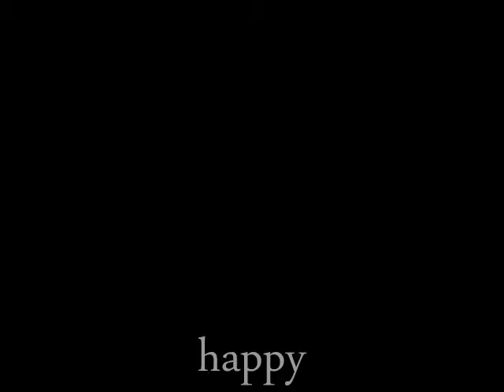newyears2010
new years fastforward